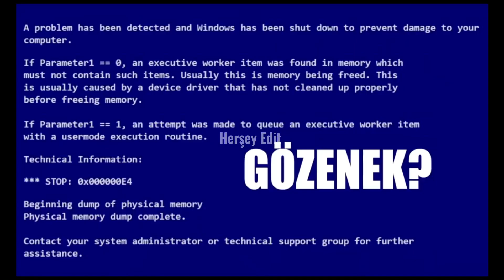Türk Sevdalı 1 Dakika Boyunca Eğleniyor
Herkese yeniden merhabalar arkadaşlar kanalıma hoşgeldiniz bugün sizler için Türk Sevdalı kanalının editini yaptım. İyi seyirler 😌 @Türksevdalı